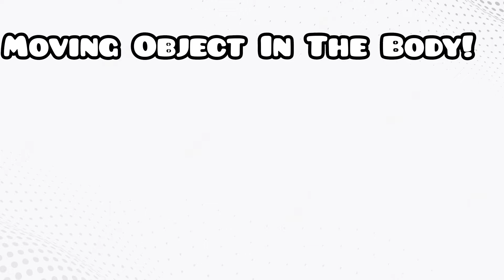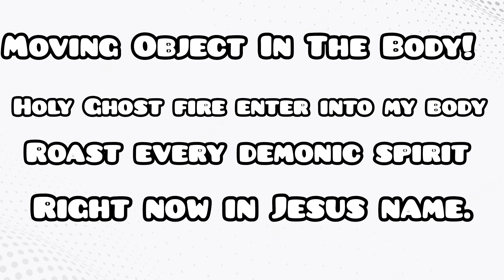Moving Objects in the body: Sensing Things Crawling Moving In Your Body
Hi I'm Janique in this video I talk about evil deposit in the body. The crawling beast and creatures that move around in people body. It's witchcraft it's very evil. Don't lose hope that evil beats in your body. Tell it today is eviction day.